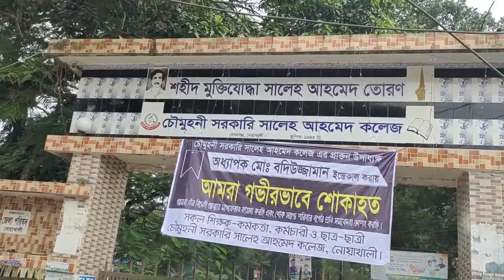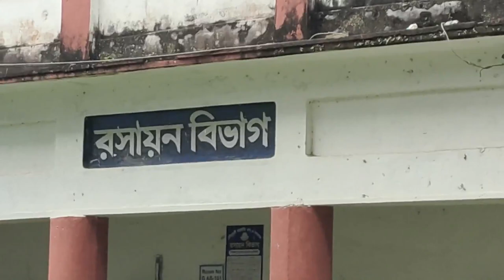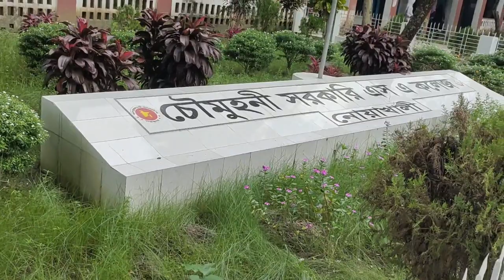চৌমুহনী সরকারি এস এ কলেজ। Chowmuhani Govt. S A college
চৌমুহনী সরকারি এস এ কলেজ। Chowmuhani Government S A college